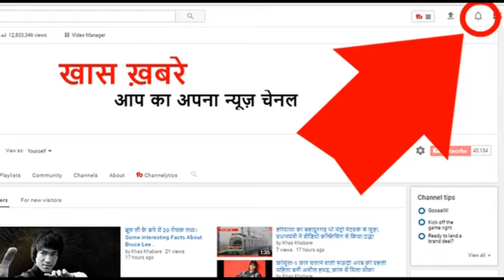लंदन की सबसे महंगी रत्न जड़ित सैंडल की रक्षा करता है ये खतरनाक कोबरा